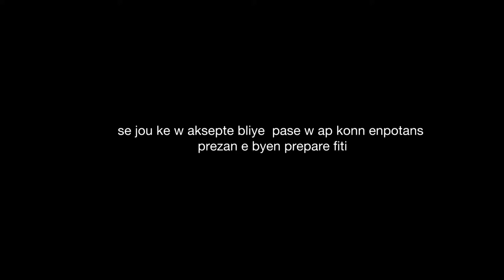Deside - LEOPARD x JAY DEE B (official VIDEO)